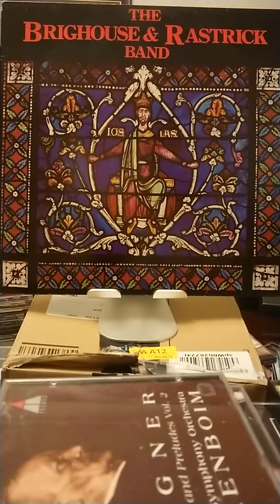Salute to Youth Gilbert Vinter Brighouse and Rastrick Band Geoffrey Brand 1979